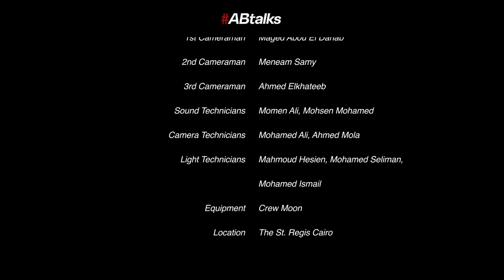ABtalks with Jamila Awad - مع جميلة عوض I Chapter 77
Jamila Awad on ABtalks

جميلة عوض ممثلة مصرية. والدها عادل عوض مخرج، ووالدتها رندة ممثلة. بدأت جميلة في التمثيل في دورها الأول في فيلم "تحت السيطرة" . كما اشتهرت بدورها في "هيبتا: المحاضرة الأخيرة"، "لا تطفئ الشمس" و" الضيف". وتتحدث جميلة عن تجربتها مع الحب وخوفها من فقدان الناس وتجارب الحياة التي أثرت عليها. شاهدوا لمعرفة المزيد عن جميلة!

هذا البرنامج هو سلسلة من المقابلات الحوارية التي تعرض على اليوتيوب ويقدمها أنس بوخش، حيث يكشف الجانب الصادق والإنساني للعديد من المشاهير والمؤثرين ويسلط الضوء على قصصهم الإنسانية الملهمة والمؤثرة

Jamila Awad is an Egyptian actress. Her father Adel Awad is a director, and her mother Randa is also an actress. Jamila’s acting career started when she claimed her first role as Hania in ‘Taht El-Saytara'. She is also known for her roles in ‘Hepta: The Last Lecture’, ‘La Totfe Al Shams’, and ‘Al Daif’. In this interview, Jamila talks about her experience with love, her fear of losing people and life experiences that have left a huge mark on her life. Watch to know more about Jamila.

ABtalks is a YouTube interview show hosted by Anas Bukhash that shines the spotlight on the raw side of celebrities, influencers, and achievers as human beings.

00:00 - Intro
00:51 - How are you really doing?
01:24 - How is your emotional state?
03:45 - Do you like being famous?
08:12 - How was your childhood?
08:52 - How was your relationship with your parents?
14:43 - How was school?
18:54 - Why do you always choose to act in difficult roles?
25:43 - 3 emotions Jamila is experiencing.
31:55 - Does Jamila carry a lot of anger inside?
33:18 - Was it easy to fall in love?
36:14 - Jamila, what do you think of Social Media?
39:39 - What is your favorite color?
41:10 - What is your favorite animal?
42:47 - What are you afraid of?
43:42 - What makes you feel valuable?
44:41 - The best moment in your life?
49:13 - The worst moment in your life?
51:52 - Does Jamila think she is beautiful?
54:49 - ‘Mohammad’ in one word?
56:42 - ‘Jamila’ in one word?
1:01:33 - We hear from the crew.

تنويه: الآراء ووجهات النظر التي تطرح في هذا البرنامج تمثل وجهة نظر المشاركين فقط ولا تعكس أو تمثل بالضرورة وجهة نظر برنامج ABtalks# أو الشركات المرتبطة به.